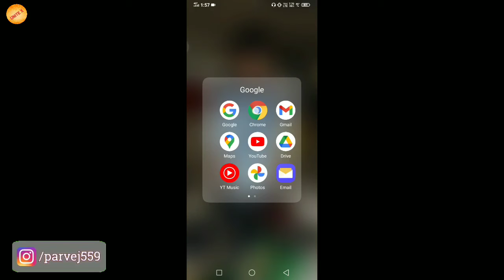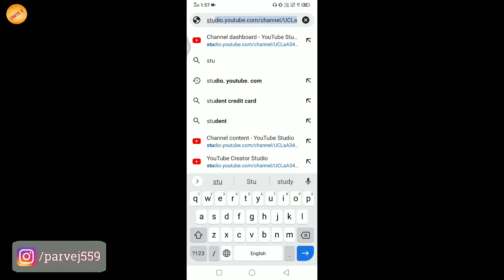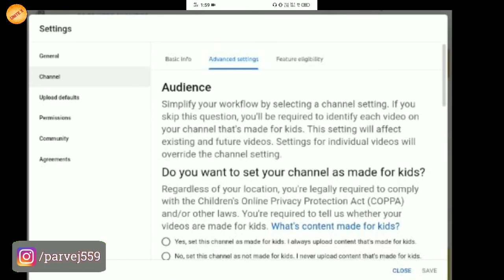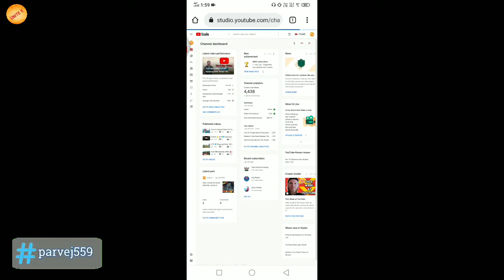How to Hide Subscribers On YouTube | Subscribers Hide Kaise Kare | Subscribe Hide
create youtube channel by @UniteX1
YouTube by Parvej Shaikh
Mobile Se YouTube Channel Kaise Banaye ? how to Create YouTube Channel in Mobile
create YouTube channel on mobile
mobile se YouTube channel kaise full detail
How to make a YouTube channel
YouTube channel kaise banae complete jankari
YouTube channel kaise banaye full tutorial 2021
How to Create & Make YouTube Channel from Android Mobile in 2021
YouTube Channel Kaise Banaye Here
I will fully guide how to make YouTube channel from mobile phone in 2021 and you will also learn YouTube channel kaise banaye
Youtube channel kaise banaye in 10 Minutes
Step by Step Hindi Unite X up About this video -
How to start youtube channel in hindi
Apne mobile se ya laptop computer se youtube channel kaise banaye 2021
how to make youtube channel in hindi
Youtube channel kaise banaye step by step full process 2021
how to create a youtube channel step by step Spreading Parvej latest video
How you can optimize your youtube videos for better ranking
How to upload youtube videos & optimize?
How to upload thumbnail on youtube videos ?
How to enable monetization on youtube videos ?
What is add an end screen ?
Add card how to add end screen ?
How to link youtube channel to adsense account ?
What is google pin and how to verify address ?
how to add bank account on youtube channel ?
YouTube channel kaise banaye ?
Mobile se youtube channel kaise banate hai ?
YouTube videos me ads kaise late hai ?
Youtube videos se paise kaise kamate hai?
YouTube ko bank account se kaise jode?
Youtube channel kaise banaye 2021
2021 me youtube channel kaise banaye
2021 me youtube channel banane ka tarika
2021 me youtube channel kis tarah banega
2021 me youtube channel banane ka best tarika
2021 me youtube channel kaise banaye mobile se
2021 me youtube channel mobile se kaise banaye
1:- youtube channel kaise banaye 2021
2:- youtube channel kaise banaye
3:- youtube par channel kaise banaye 2021
4:- youtube par channel kaise banaye
5:- youtube pe apna channel kaise banaye 2021
6:- youtube pe apna channel kaise banaye
7:- YouTube channel Kaise banaen 2021
8:- YouTube channel Kaise banaen
9:- how to create a youtube channel 2021
10:- how to create a youtube channel
नमस्कार दोस्तों , 🙏
आपका बहुत बहुत स्वागत है हमारे चैनल " Unite X " में , मैंने यह चैनल मेरे उन सभी दोस्तों के लिए बनाया है जो टेक्नोलॉजी के बारे में अपनी भाषा में जानना चाहते है ,
" Unite X " चैनल में आपको रोज़ाना एक नयी वीडियो मिलेगी जहा मैं कोशिश करूँगा आपको मोबाइल ,कंप्यूटर और यूट्यूब की दुनिया के बारे में कुछ जरुरी बातें बताने की

ইউটিউব চ্যানেল কিভাবে খেলতে হয়?
ইউটিউব চ্যানেল খুলতে কি করবো?
ইউটিউব চ্যানেল কিভাবে বানাবো?
ইউটিউব চ্যানেল কিভাবে চালাবো?
ইউটিউব চ্যানেল থেকে কিভাবে টাকা পাওয়া যায়